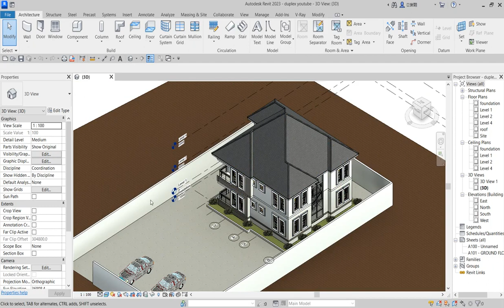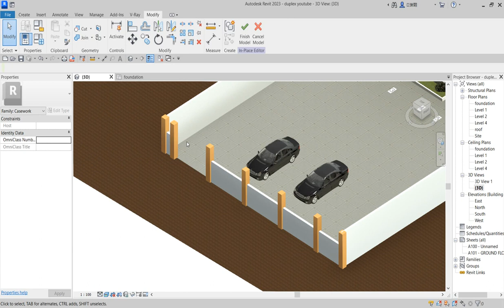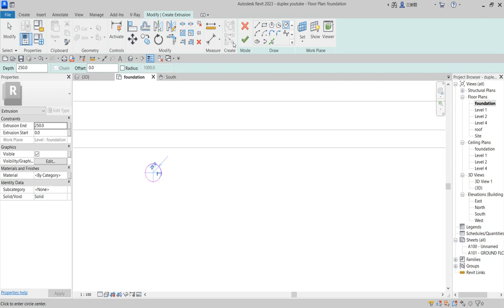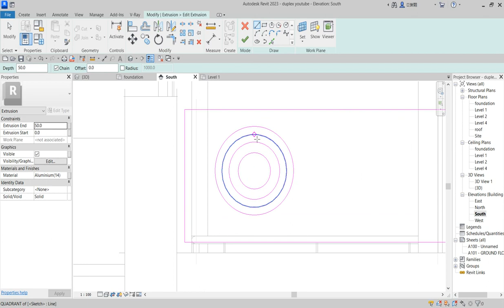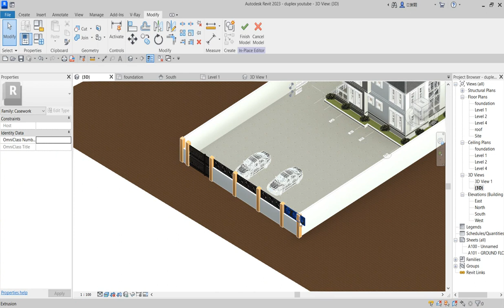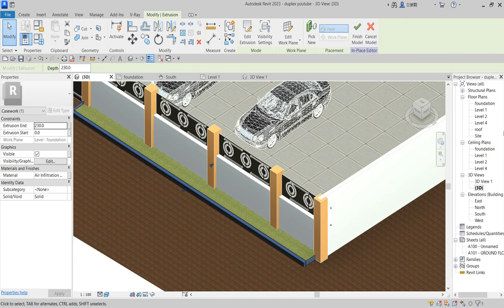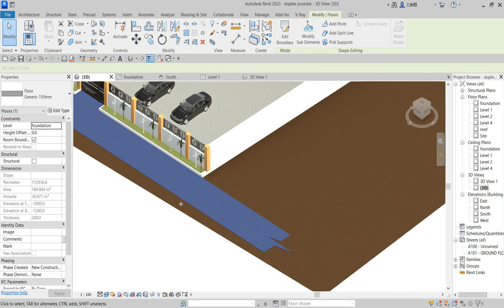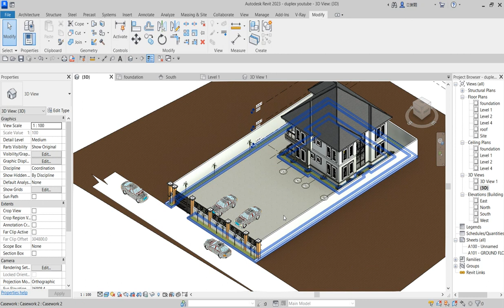#014 how to create site setting fencing Duplex in revit Tutorial beginner to pro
How to create site setting fencing Duplex in revit Tutorial beginner to pro